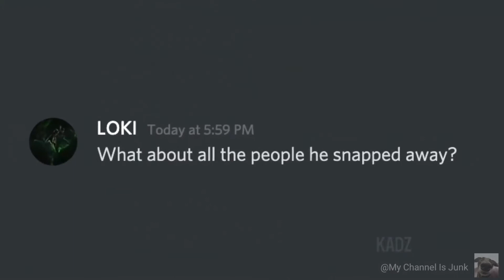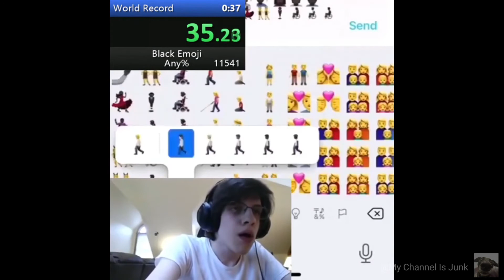Mr Squidwards 2020 Rewind ( Read Description If You Want )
This is a video I made in 2020 , I uploaded it because I had to upload something while im making another video. It's not good editing so yeah.. My editing now is like 30X better haha. Anyways I made this ages ago like I said before dont expect too much. The music is really loud. But hey , you can see the evolution of my editing i guess hahaha. I hope you enjoy it!

( Also the thumnbail was made in 2020 as well )

We would love to know about you . Meet other content creators and get leaked footage of my next videos .

I post some weird stuff there.